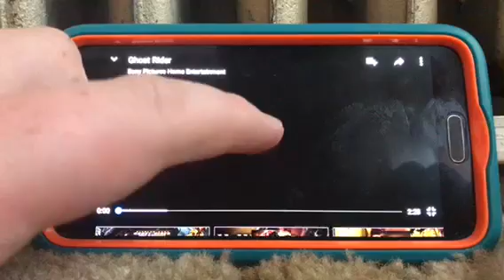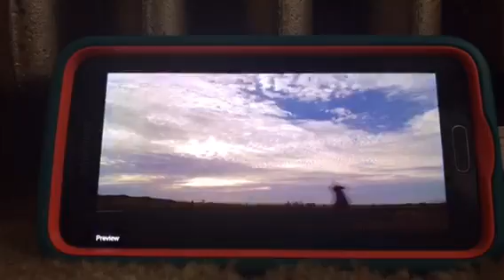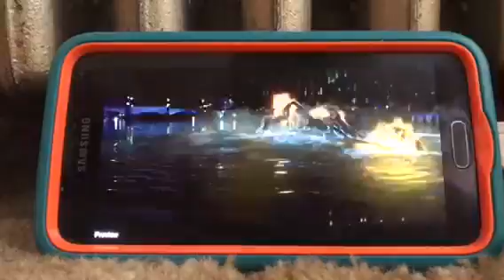The Messengers Trailer